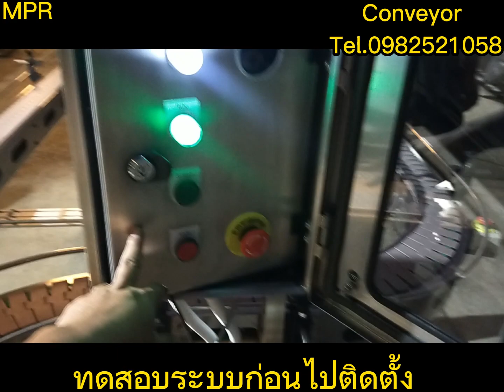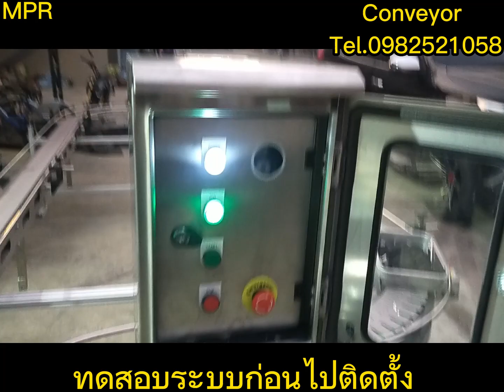การทดสอบและประกอบคอนเวเยอร์ใหม่สำหรับอาหาร Conveyor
MPR engineering2015
Conveyor (คอนเวเยอร์)